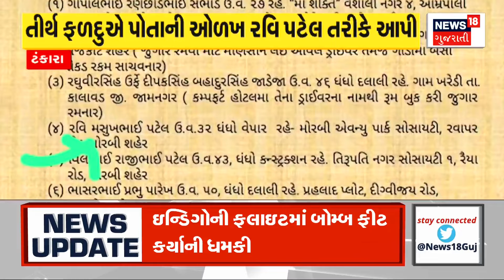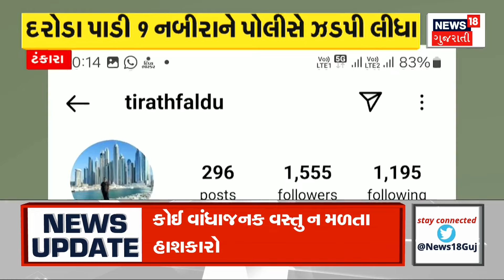Mehsana News | વિસનગરના બાસણા ગામમાં જનતા રેડ । Visnanagar | Janta Raid | Gujarat | News 18 Gujarati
Janata Red in Basana village of Visanagar. Women's red at the bar. Pour over the country's liquor stations

વિસનગરના બાસણા ગામમાં જનતા રેડ. દારૂના અડ્ડા પર મહિલાઓની રેડ. દેશી દારૂના અડ્ડાઓ પર પાડી રેડ.n18oc_mehsana